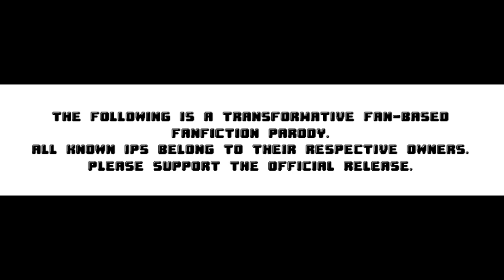BotG Manga Chapter 79: "Romantic Antics"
The Fusioneers try to navigate their lives, making rights and wrongs that could very well change their futures.